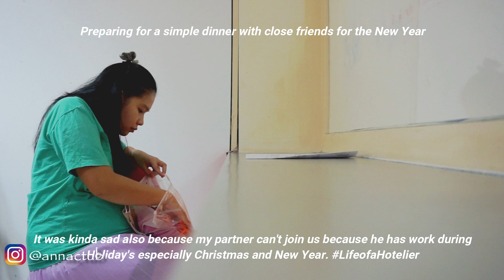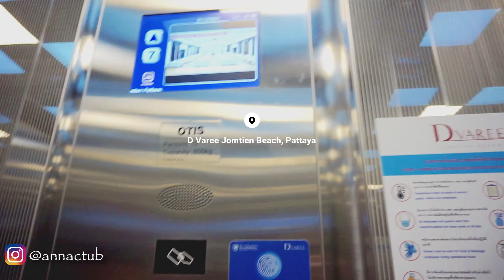Simple New Year's Eve Dinner in D Varee Jomtien Pattaya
We decided to avail the New Year's eve Dinner Buffet in D Varee Jomtien Pattaya because 1. We are all working on the 31st of Dec. 2.We are so lazy and tired for preparing meals and cleaning after and 3 We want to see the city fireworks.